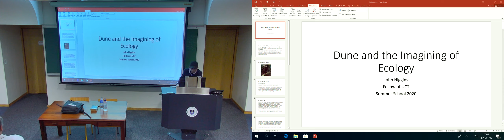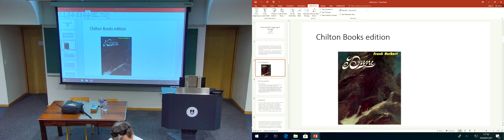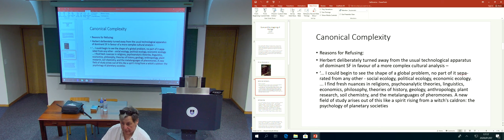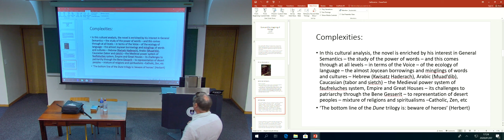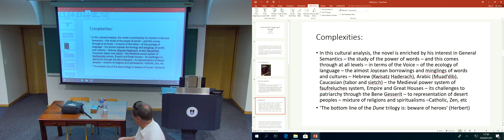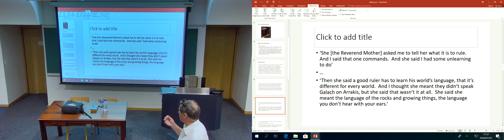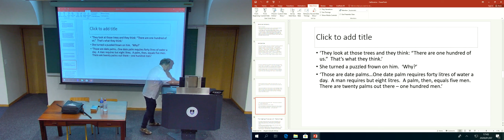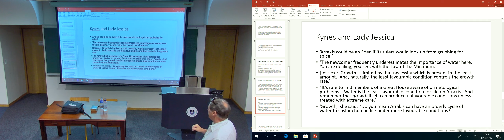Catastrophe! Science Fiction and the Sustainable Development Goals 2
2. Frank Herbert’s Dune and the imagining of ecology